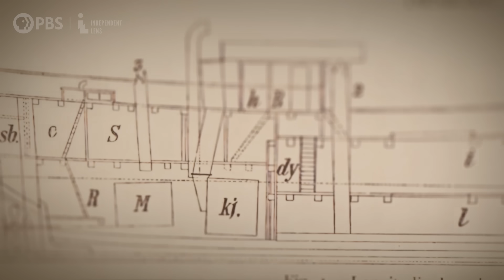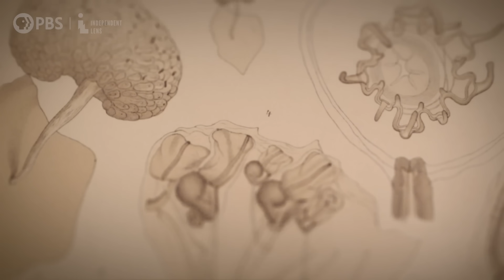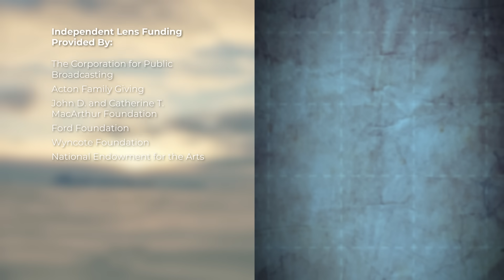The First Martians: How Polar Explorers Taught Us to Conquer the Stars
Space: The Longest Goodbye on Independent Lens

In 1897, the Belgica set sail for Antarctica on the first true science mission to the end of the world,. But within 200 days, the crew found themselves trapped in sea ice, battling disease and insanity during the unending polar night. How did the extreme Antarctic winter affected the Belgica's crew? And what can their trials teach us about maintaining sanity in the harsh environments of space as humanity plans for it’s first crewed mission to Mars?